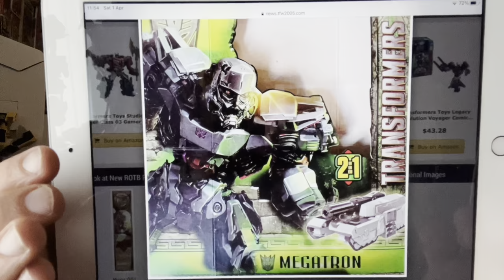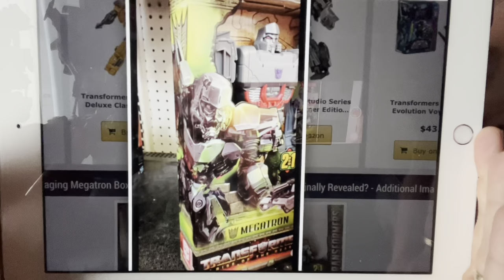Transformers rise of the beasts megatron revealed!? New images on ROTB movie figure packaging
Here we have something quite crazy a megatron packaged in ROTB box with all new images of him. Beloved to be the unused bumblebee movie megatron design.